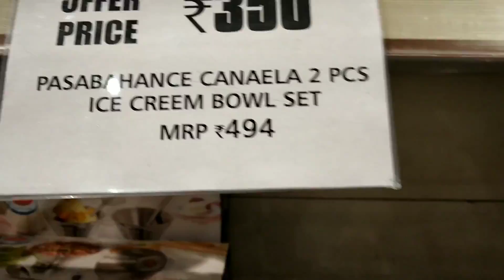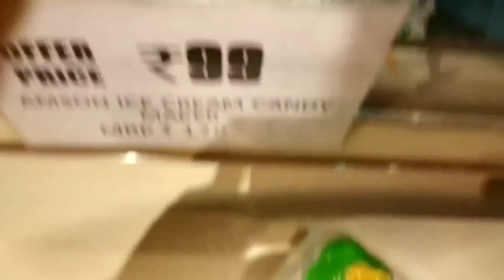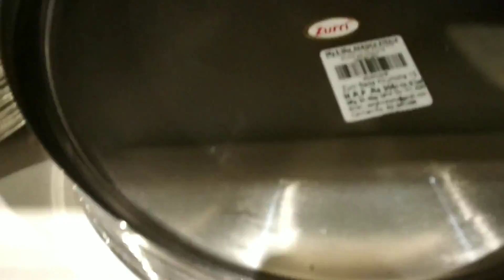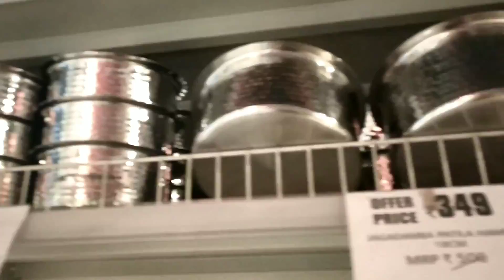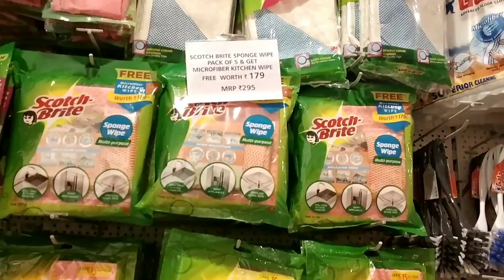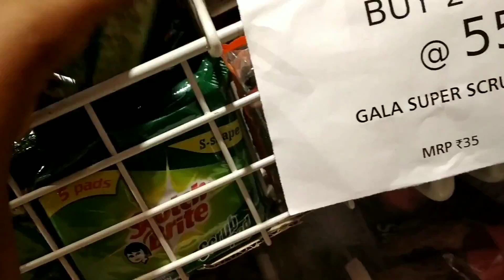Big Bazaar Tour | Offers | CHEAPER Than Dmart?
Hi friends,

Today i am giving you the inside tour of  bigbazaar. They give product in very affordable price.This is the most cheapest shopping haul in India. Bigbazaar gives so much discount on every products.
A huge number of varieties of kitchen appliances and organizers are available in Bigbazaar. Is Dmart the most cheapest supermarket ? share your views with me. I Hope you like it. Till then bye bye.
In this video I have covered many tips like

dmart haul
d'mart videos
dmart kitchen products
dmart shopping haul Bangalore
d'mart shopping mall
dmart shopping centre
d'mart shoe collection
d'mart shoe